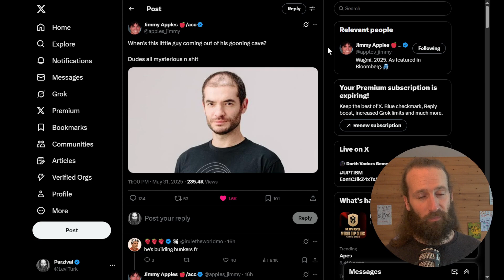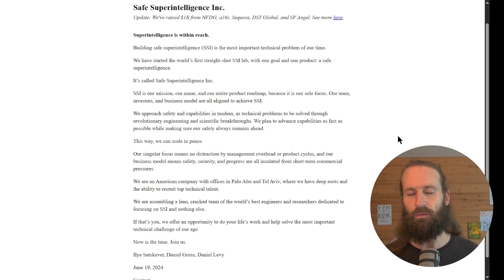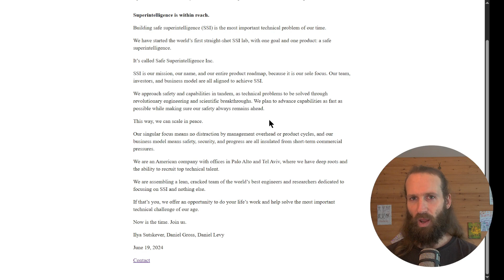Why Ilya Sutskever is HIDING? (plus what SSI is ACTUALLY building) SSI fan club #1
00:00 Where is Ilya?
00:52 what is SSI?
01:24 ssi.inc
03:18 SSI creating a rogue AI?
04:00 what is Safe in SSI?